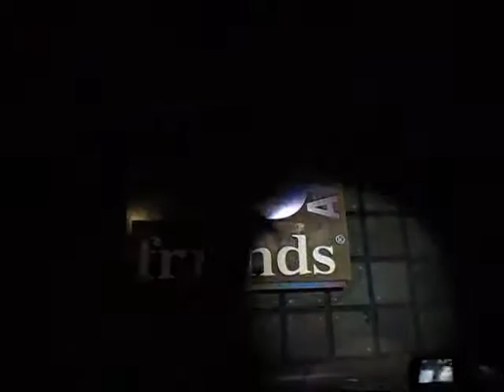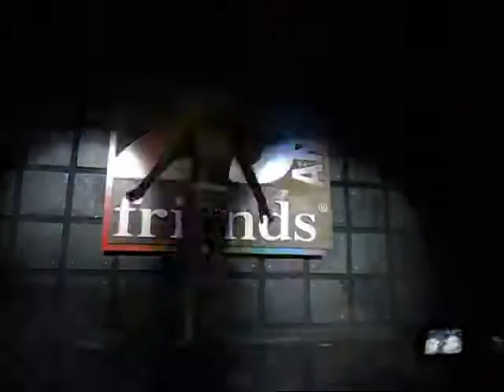Jennyfer Lee - Lover Boate Friends